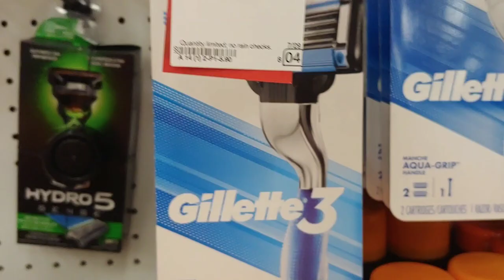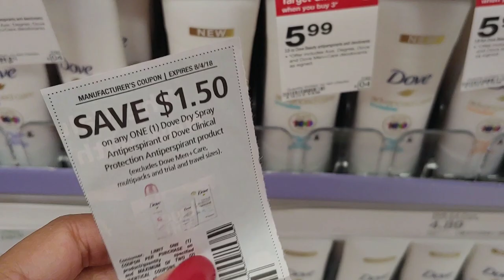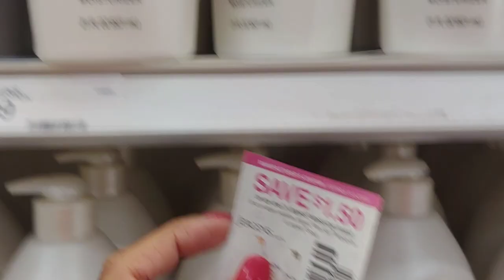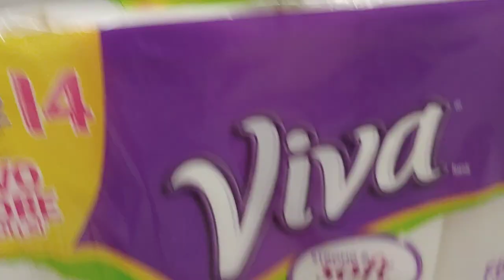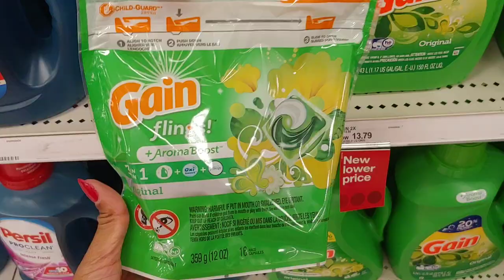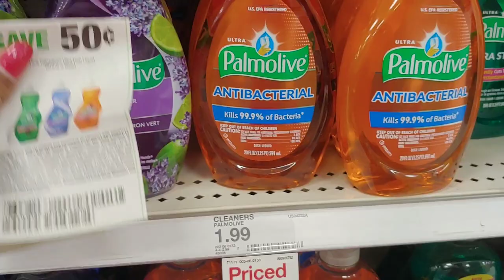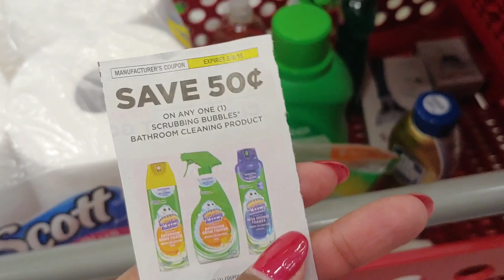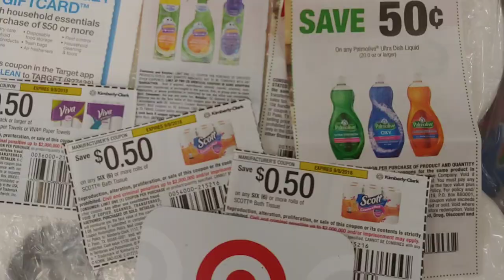🎯Couponing at Target: Household Giftcard Deal (7/29-8/4)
Sorry Xtreme Clippers this is a late upload! I went to Target Saturday morning but had a very busy day helping with a baby shower.

DaraLovesCoupons (Dara Williams)